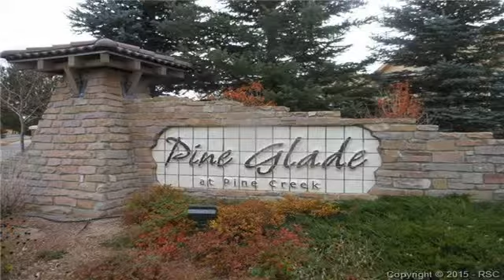3415 Limber Pine Court Colorado Springs CO 80920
3415 Limber Pine Court  Colorado Springs CO 80920

Beautiful two story home with great curb appeal located in desirable Pine Creek! Popular Manchester II Model. (5 bdrms, 3.5 ba, 4265 Sq.Ft.) Upon entry you will be greeted with a bright open floor plan with vaulted ceilings and floor to ceiling windows. The main level has: formal living and dining rooms, a: main level office, great room with built-in entertainment center, oak & stone mantle and a gas log fire-place. The Gourmet Kitchen features: granite tile counter-tops
stainless steel appliances, a kitchen island, upgraded cabinetry with crown molding, a planning desk, walk-in pantry and hardwood flooring. The upper level has a walk-way overlooking the great room and 4 bedrooms including the large master bedroom with coffered ceilings. The master bedroom has an over sized walk-in closet and an adjoining 5 piece master bathroom with tile flooring, separate vanities and an over sized tub. There is a full finished basement with a wet bar, theater room, and recreational room that is perfect for entertaining. Bedroom 5 in the basement has an adjoining full bath. Finished 3 car tandem garage with a horse shoe work bench and garage access door to the back yard. Main level laundry room with a closet, sink, and cabinetry. Walk-out from the kitchen to the wood deck to enjoy the custom landscaping and fenced back yard. Other features include: stone & stucco exterior, mountain views from the upper bedrooms, arched entry ways, rounded corners, upper level linen closet & full bath, storage space in the basement, two furnaces/zoned heating, stairwells with landings. gas stub hook-up on the wood deck with awning. Quick Access to Interstate 25, SD 20 schools, shopping, the AFA, and numerous fitness centers.